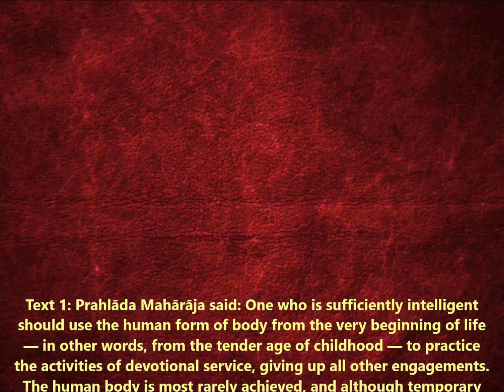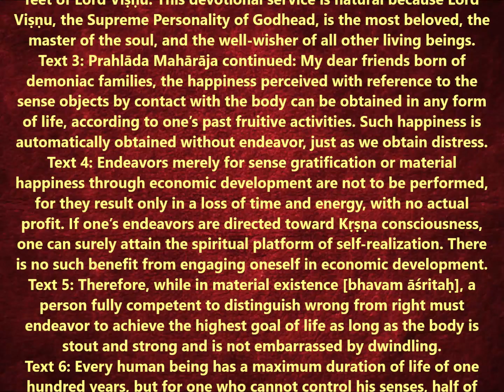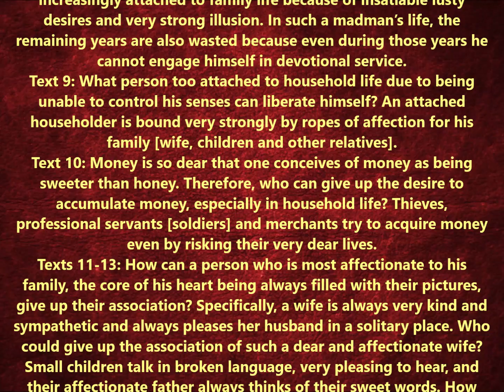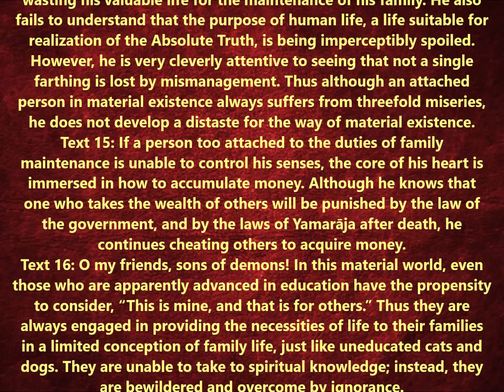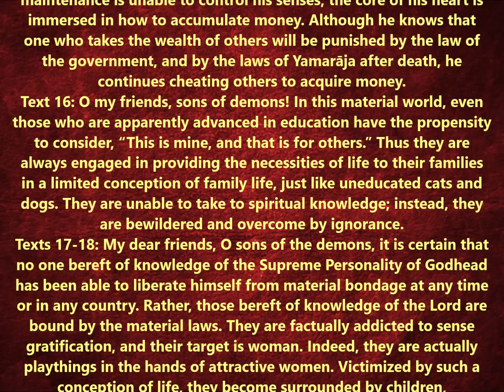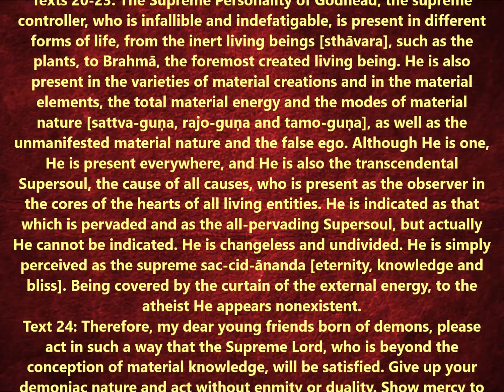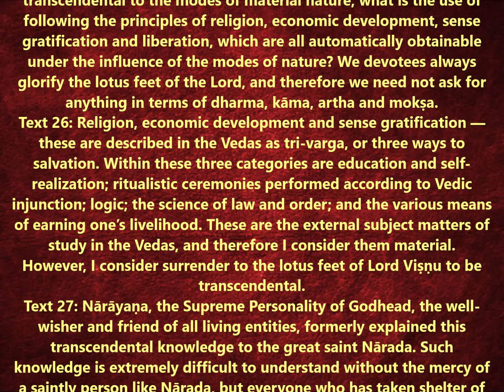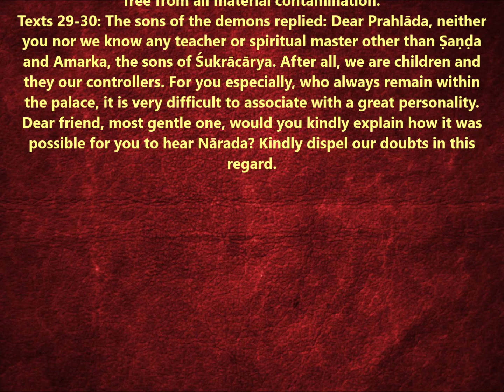SB 7.6 Srimad Bhagavatam | Canto 7 | Chapter 6 | Prahlada Instructs His Demoniac Schoolmates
Śrīmad-Bhāgavatam
Canto 7 - The Science of God
Chapter 6 - Prahlāda Instructs His Demoniac Schoolmates